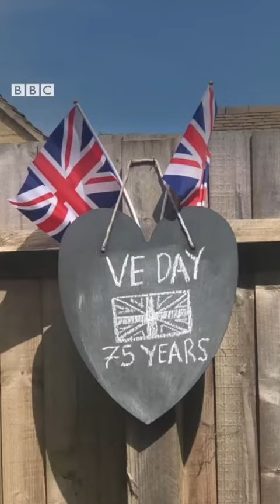BBC Gloucestershire Coverage VE Day 75th Anniversary Gloster Swing Dance Gary Sara Boon 8th May 2020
Here is the BBC coverage of VE Day 75th Celebrations in Gloucestershire UK
There are 3 separate Lindy Hop clips of Gary and Sara of Gloster Swing Dance here!

Entertaining the neighbours during the Covid 19 Lockdown on May 2020

We run classes for Lindy Hoppers of all abilities in Gloucester, England...